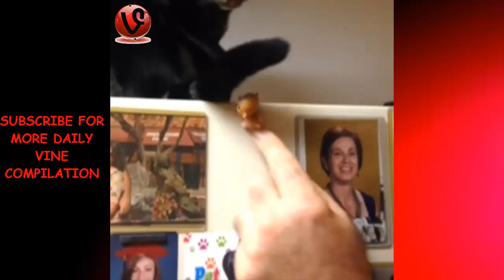*NEW* Funny Cats Vines Compilation 2016